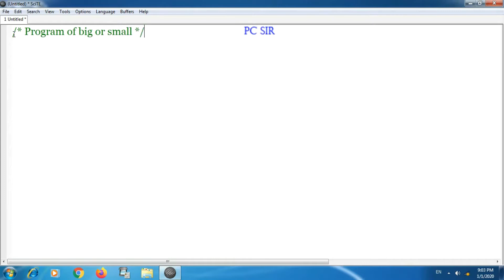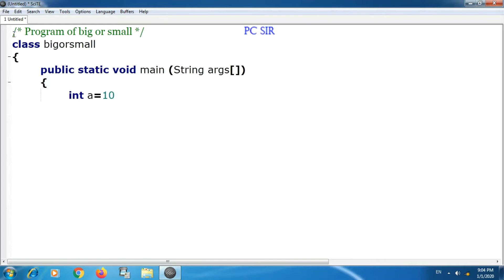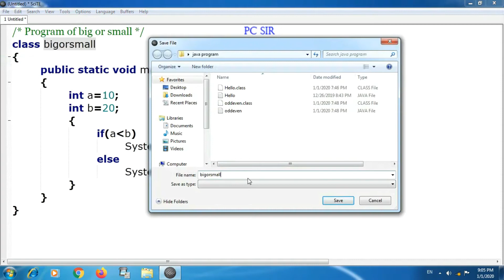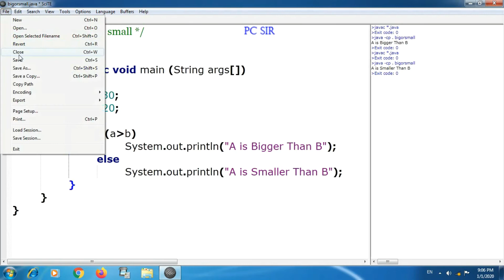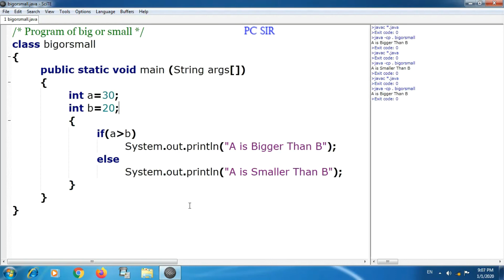STD-12 Java Big or Small Program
In this video you will learn how to compare integers by their given value.
Its also called big or small program of Java